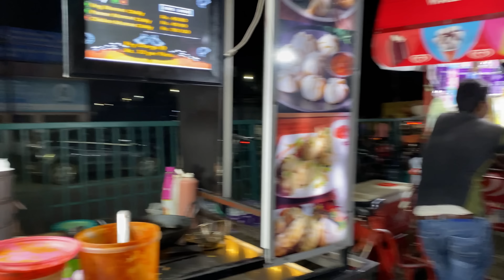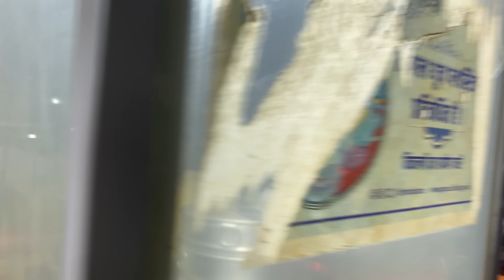How to buy a cheapest air buds || Oppo enco|| patna||Vlog|| Pw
Cheapest air buds buying in patna|
how to buy air buds
how to buy cheapest air buds
my first vlog viral kaise kare 2023 my first vlog viral trick
my first vlog viral my first blog